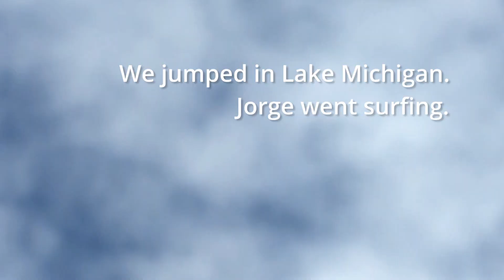SURFING, SKIING, SWIMMING | LAKE MICHIGAN NEW YEARS EVE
We went to Frankfort Michigan for New Year's Eve. What an adventure it was skiing at Crystal Mountain, swimming in Lake Michigan, hiking Sleeping Bear Sand Dunes, and drinking too much wine.

-Jake